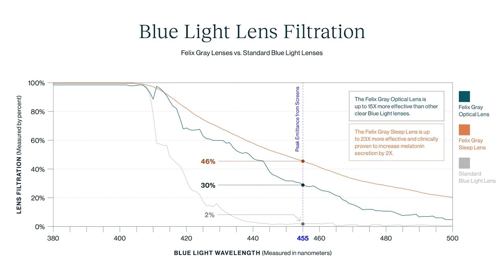1764: How to Improve a Poor Appetite, & Making Progress in the Gym After 40 (Listener Live Coaching)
00:00 MAPS Aesthetic Giveaway
01:00 Mind Pump Fit Tip: If your goal is to build muscle, strength, and speed up your metabolism. Do cardio at the END of the workout and NOT at the beginning.
13:06 The moment you know your wife REALLY loves you.
17:23 The awkward moment of witnessing a speakerphone bathroom conversation.
20:54 Justin, the gymnastics Dad.
24:50 Sexuality is a spectrum.
35:54 Get your heritage pork from Butcher Box!
39:07 Sal’s old man moment.
42:51 How going to failure can be used as a tool to speed up gains over time.
45:48 Felix Gray, you get what you pay for.

49:12 ListenerLive question #1 - How can I change my training to avoid plateaus in strength?
1:03:43 ListenerLive question #2 - How can I maximize muscle gains with digestive issues?
1:13:25 ListenerLive question #3 - What is the best way to incorporate resistance training to support my athletic endeavors?
1:22:51 ListenerLive question #4 - What are some tips to build up my poor appetite to pack on muscle?

Should You do Cardio Before or After Weights? - Mind Pump Blog

Is Warming Up Before A Workout Necessary? - Mind Pump Blog

LGBT identification hits US high of 7.1% as Gen Z comes of age

California Science Camp Allows ‘Non-Binary’ Men to Be Housed with Fifth-Grade Girl Campers

Felix Gray Glasses Review 2021: Products, Is It Worth It

MAPS O.C.R.

Kelly Starrett - Hitting the slopes? Spend 5 minutes of focused mobility prep work and shred longer, harder, better.⁠

Mind Pump 1757: The Truth About The Anabolic Window & Protein Timing

People Mentioned

Ben Pollack, Ph.D. (@phdeadlift) on Instagram